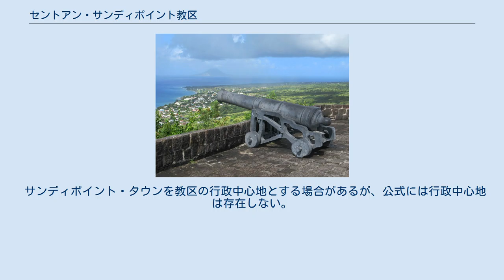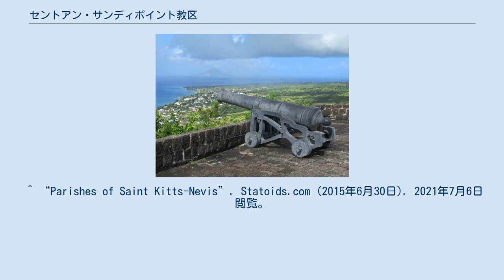セントアン・サンディポイント教区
セントクリストファー・ネイビスの行政教区
セントアン・サンディポイント教区（英語: Saint Anne Sandy Point Parish）は、セントクリストファー・ネイビスのセントクリストファー島にある行政教区のひとつ。
面積は12.8平方キロメートル、人口は1,922人（2011年国勢調査）。
面積は14教区中13位（クリストファー島に限れば9教区の中で最下位）、人口も12位とかなり少ない部類に入る。
 世界遺産のブリムストーン・ヒル要塞国立公園が教区南部、セントトーマス・ミドルアイランド教区の境界線上に所在している。
主要都市のサンディポイント・タウンは、同国立公園の入り口として知られている。
 サンディポイント・タウンを教区の行政中心地とする場合があるが、公式には行政中心地は存在しない。
 ^ “Saint Kitts and Nevis#Government”. 中央情報局 (2021年6月29日). 2021年7月6日閲覧。
 ^ “Federation of Saint Christopher (St. Kitts) and Nevis”. Citypopulation.de (2019年5月7日). 2021年7月6日閲覧。
 ^ “Parishes of Saint Kitts-Nevis”. Statoids.com (2015年6月30日). 2021年7月6日閲覧。